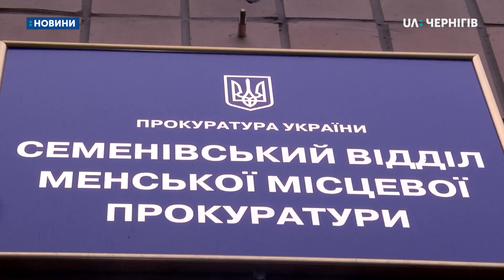Після протестів у Семенівці прокуратура проситиме взяти під варту підозрюваного у зґвалтуванні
Прокуратура вимагатиме взяття під варту чоловіка із Семенівки, якого підозрюють у зґвалтуванні сусідки. Про це Суспільному сказала речниця обласної прокуратури Тетяна Похілько. Клопотання подали після того, як сьогодні три сотні жителів Семенівки пікетували місцеве відділення поліції. Головна вимога - заарештувати чоловіка, який минулого тижня напав на сусідку. Інкримінували йому 3 статті – незаконне проникнення до житла, нанесення легких тілесних ушкоджень та вчинення сексуального насильства. Суд відправив підозрюваного під нічний домашній арешт. Вдень – він міг вільно пересуватися містом. Люди вимагали від правоохоронці суворішого заходу і домоглися.